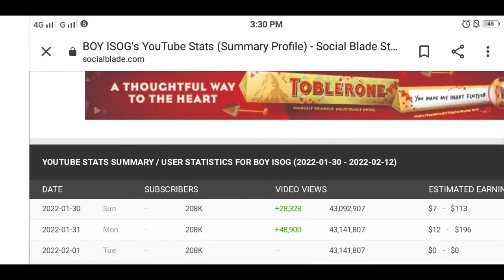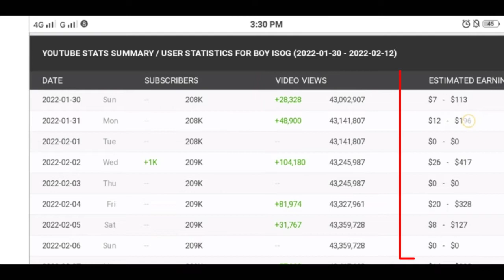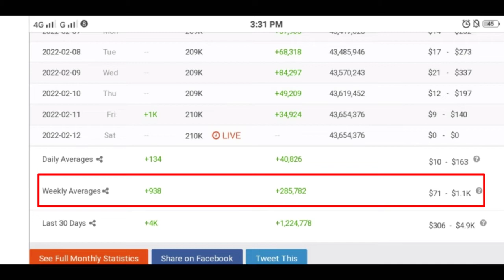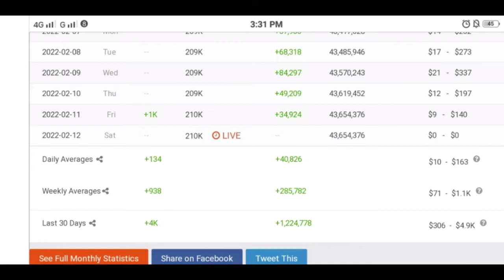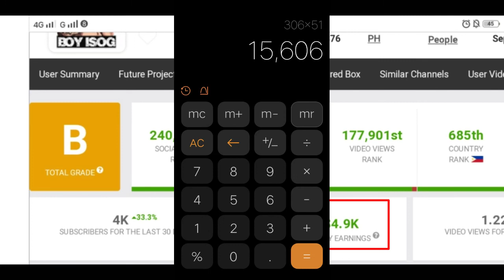Boy Isog youtube sahod ganito pala ka laki | Estimated Salary 2022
Sa video na ito ay ating pag uusapan ang youtube estimated sahod ni idol Boy Isog.

Para malaman natin kung magkano na nga ba ang youtube estimated sahod ni idol boy isog ay gagamit tayo ng isang website.

Ang website na ito ay ang social blade.
Ang social blade ay isang public website na kung saan kahit sino ay pwedeng tumingin sa analytics at estimated earnings ng isang youtuber or influencer.